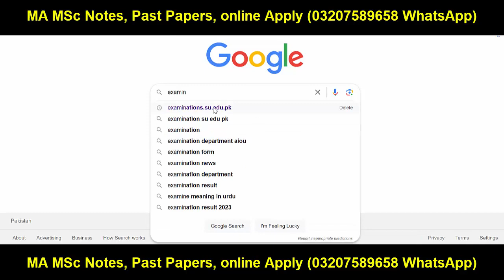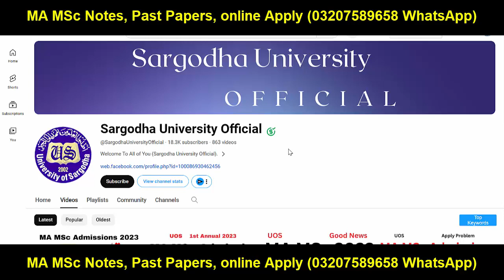MA MSc Annual 2023 Admissions Sargodha University - MA MSc Admissions 2023 UOS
Sargodha University
Adp Admission
Uos Exams
Uos Admission Ba Bsc Adp
uos
ba
bsc
adp
adc
ada
ads
uos exams
uos supply exams
uos results
university of sargodha
uos exams
uos admissions